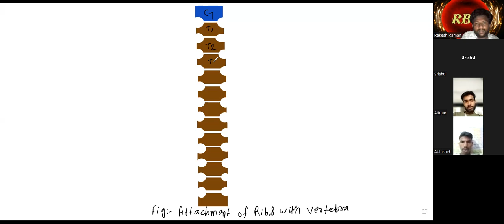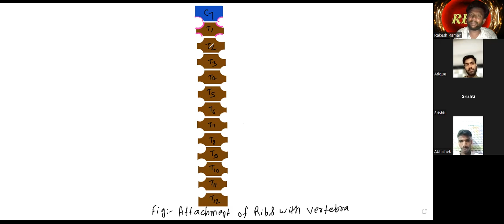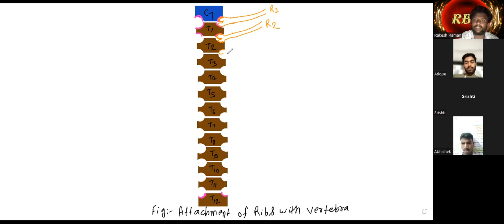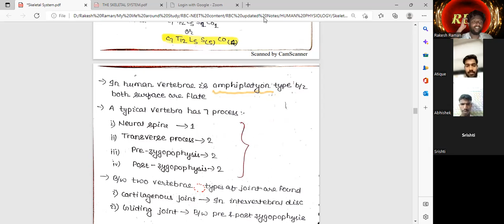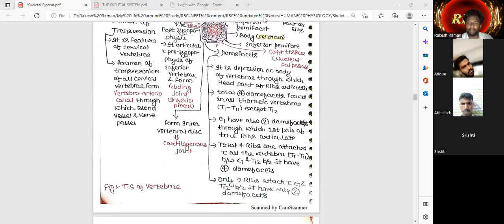21 June2022 L-4 [ Attachment of Ribs with Vertebra ]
Attachment of Ribs with Vertebra